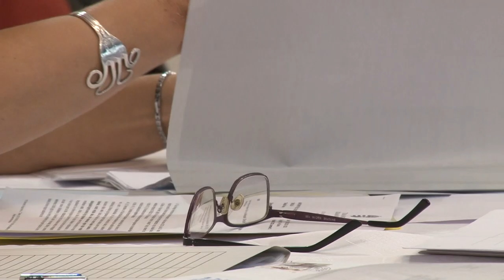20201006 kaposmenti kistersegi ules